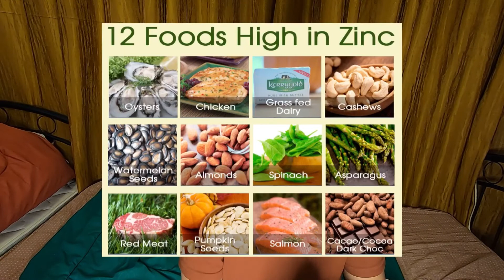MGA MABISANG GAMOT SA UBO AT SIPON | NAKAKAHAWA BA ANG SIPON AT UBO?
Simple pero effective home remedies for cough and cold may mga common na kelangan mo lang agapan para di na magtagal. bakitba nagkakaroon ng sipon at ubo? either dahil sa weather of dahil nahawa ka sa mga taong maysipon , paano ba nakakahawa ang sipon? dahil po sa virus either sa pag bahing or sa nahawakan mo yung bagay na hinawakan nung may sipon.

Kelangan don nqtin ng tamang pahinga, pag inom ng maraming tubig at pagpapaaraw, at pag higopng manitna sabaw malaking tulong iyon para mabilis ang recovery mo o pag galing mo.

laging tandaan na kung aagapan natin ang isang bagay maiiwasan natin lumala at di na pagtaragal

stay safe , stay healthy godbless us all